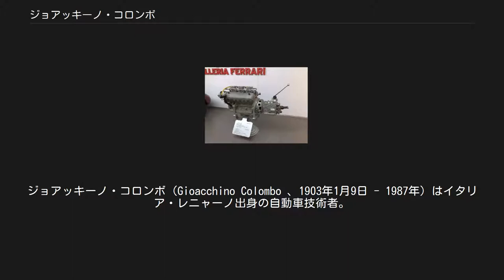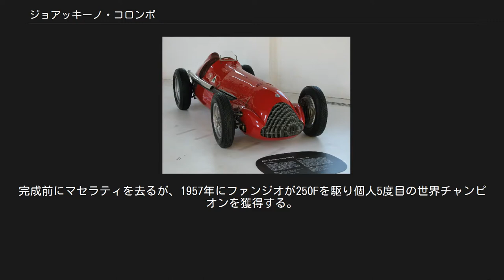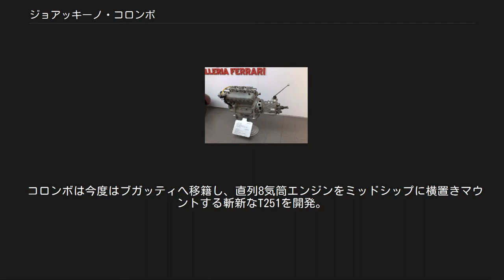ジョアッキーノ・コロンボ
ジョアッキーノ・コロンボ（Gioacchino Colombo 、1903年1月9日 - 1987年）はイタリア・レニャーノ出身の自動車技術者。
 フェラーリの高級スポーツカーに搭載されたV型12気筒エンジンの生みの親として知られる。
 アルファロメオ・158 1924年、製図工としてアルファロメオのポルテッロ工場に着任。
ヴィットリオ・ヤーノの元で働き始める。
 1937年、アルファロメオのレース活動を代行していたスクーデリア・フェラーリへ派遣される。
ドイツ車が席巻していたグランプリカーよりも下のカテゴリであるヴォワチュレットクラスの設計を任され、スーパーチャージャー付1,500 cc直列8気筒エンジンを搭載するアルファロメオ・158（通称”アルフェッタ”）を開発した。
アルフェッタは第二次世界大戦の戦火を逃れると、終戦後のレースで圧倒的な成功を収め、F1創設の1950年にジュゼッペ・ファリーナ、1951年にファン・マヌエル・ファンジオが世界チャンピオンに輝いた。
 フェラーリ・125SのV12エンジン 1945年、第二次世界大戦後にコロンボはモデナのエンツォ・フェラーリのもとを訪れ、新たに発足するフェラーリ社のエンジン設計を任される。
両者はV12エンジンが望ましいという共通理解を得る。
1,500 cc V12エンジンを搭載するフェラーリ第一号車はシリンダーあたりの排気量125 ccから「125S」と命名された。
ただし、コロンボ自身は図面を引いたところで一時アルファロメオに戻っており、1947年のデビューに立ち会っていない。
このV12エンジンはコロンボ・エンジン（Colombo engine）と呼ばれ、166シリーズ（2リッター）、250シリーズ (3リッター)、330シリーズ（4リッター）と徐々に排気量が拡大されていき、1986年の412（5リッター）まで40年近くフェラーリの象徴となった。
 コロンボはフェラーリでスーパーチャージャー搭載の125F1を開発するも、己が設計したアルフェッタに勝つことができず、同僚のアウレリオ・ランプレディが設計した大排気量系V12（ランプレディ・エンジン）が社内で優先されるようになった。
1951年にアルファロメオに戻り、レーシングスポーツ1900C52、通称ディスコ・ヴォランテ（Disco Volante）（空飛ぶ円盤）を開発した。
 1952年、マセラティへ移籍し、1954年からF1に導入される2.5リッターエンジン規定にあわせて250Fを設計（ベースはF2用A6GCM）。
完成前にマセラティを去るが、1957年にファンジオが250Fを駆り個人5度目の世界チャンピオンを獲得する。
 コロンボは今度はブガッティへ移籍し、直列8気筒エンジンをミッドシップに横置きマウントする斬新なT251を開発。
1956年フランスGPでデビューしたが、競争力はなく、この1戦限りの出場に終わった。
 1957年、MVアグスタに転職し、1970年まで勤めた。
 1987年、ミラノで死去。